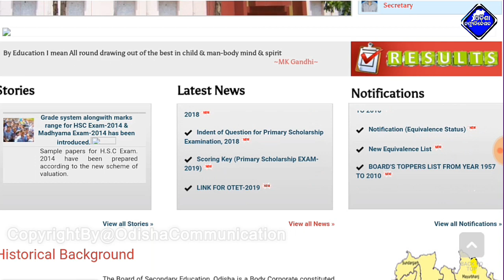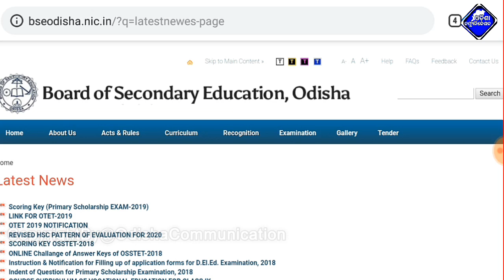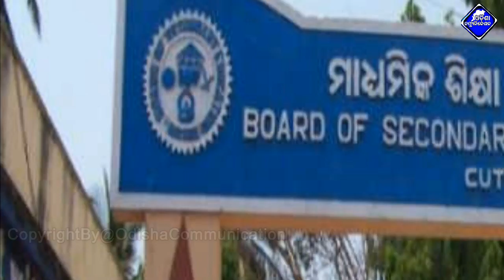OSSTET 2019 Notification | How to Qualify OSSTET 2019 | Study Strategy For OSSTET-2019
4Fun ଆପ୍ଲିକେସନ ଡାଉନଲୋଡ👇କରନ୍ତୁ ସଙ୍ଗେ ସଙ୍ଗେ ପାଆନ୍ତୁ ₹ 50👇
🖕Download and get Rs:50 instantly Paytm payout📲

 [Trilochan_odisha_communication]